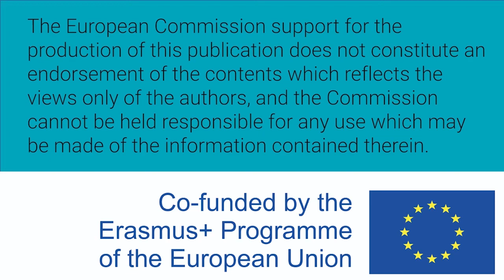Mujeres W-STEM: Vilma Ojeda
Vilma Viviana Ojeda Caicedo es colombiana y profesora de la Facultad de Ciencias básicas, con maestría en Física y estudiante del doctorado en ciencias del mar. Trabaja con procesamiento de imágenes satelitales del campo oceanográfico.